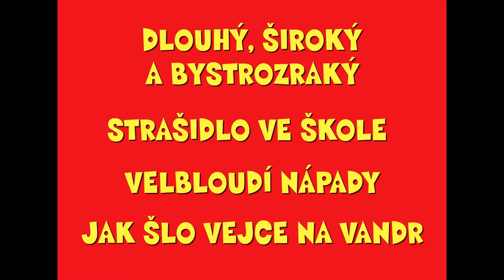Tři loupežníci - oficial trailer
Oficiální upoutávka na pásmo animovaných pohádek pro děti obsahující pohádky: Kubula a Kuba Kubikula, Tři loupežníci, Kouzelný dědeček, Dlouhý, široký a bystrozraký, Strašidlo ve škole, Velbloudí nápady a Jak šlo vejce na vandr.